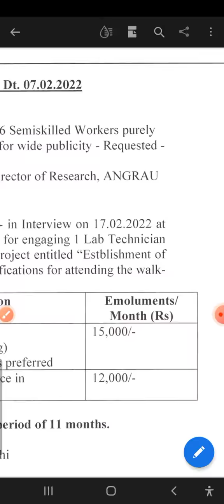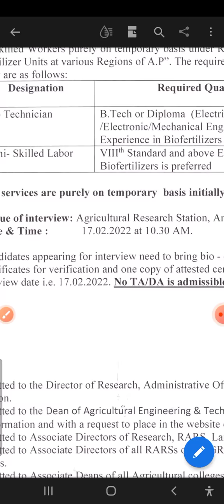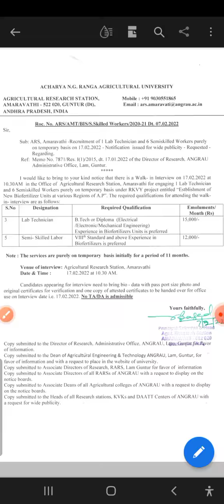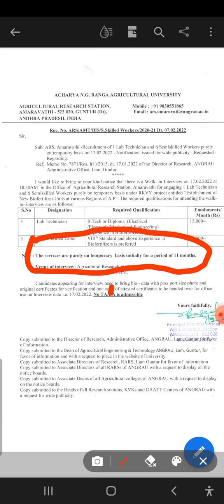Lab Technician and Skilled Laber Job recruitment N.G Ranga University